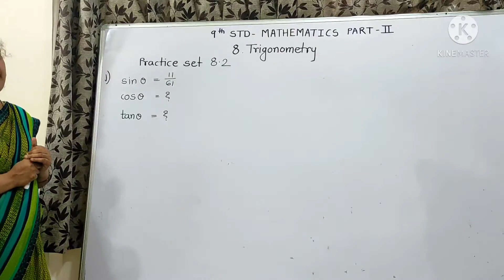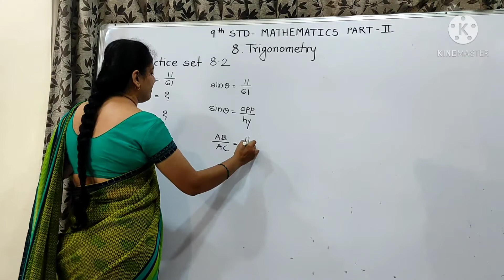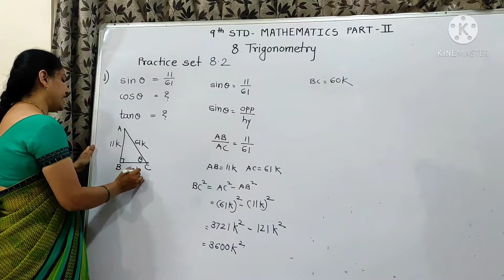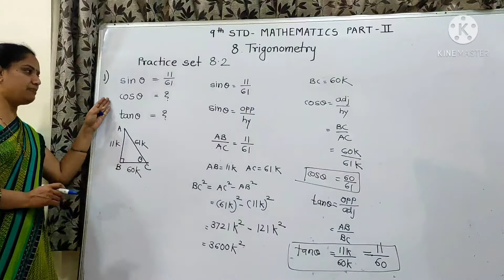Find the remaining ratios and complete the table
9th std, maths part 2, practice set 8.2, que no. 1 by Sharmila Deshmukh